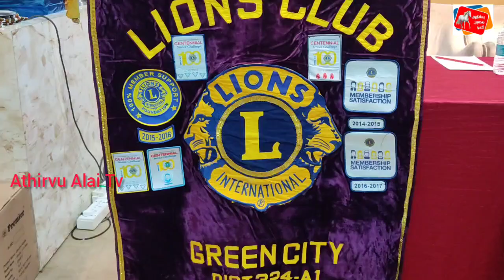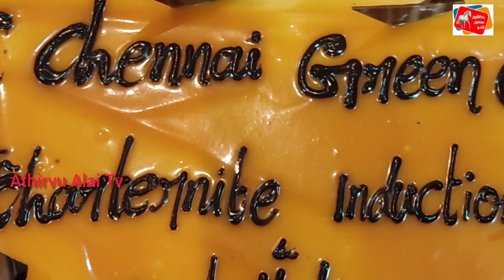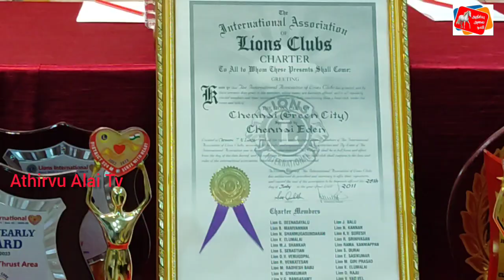சென்னை கிரீன் சிட்டி அரிமா சங்கம் புதிய நிர்வாகிகள் பதவி ஏற்பு விழா!...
ஒரு லட்சம் மரம் வளர்க்கும் திட்டத்தை துவக்கி வைத்து கிரீன் சிட்டி அரிமா சங்கம் புதிய நிர்வாகிகள் பதவி ஏற்பு விழா

சென்னை திநகரில் உள்ள தனியார் நட்சத்திர ஹோட்டலில் சுற்றுச்சூழலை பாதுகாக்கும் வகையில் ஒரு லட்சம் மரக்கன்றுகள் நடும் திட்டத்தை துவக்கி வைத்து, சென்னை கிரீன் சிட்டி அரிமா சங்கத்தின் 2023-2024 ஆம் ஆண்டிற்கான புதிய நிர்வாகிகள் பதவியேற்பு விழா நடைபெற்றது.

சென்னை கிரீன் சிட்டி அரிமா சங்கத்தின் முன்னாள் தலைவர் சதாசிவம் தலைமையில் நடைபெற்ற நிகழ்ச்சியில் சிறப்பு விருந்தினர்களாக அரிமா சங்க முன்னாள் கூட்டு மாவட்ட ஆளுநர்கள் மாணிக்கம், பாலாஜிரத்தினம், சேலம் ஆர்.ஆர்.பிரியாணி நிறுவனர் தமிழ்ச்செல்வன், நீதியின் குரல் பாஸ்கர் ஆகியோர் கலந்து கொண்டனர்.

நிகழ்ச்சியில் முன்னதாக சுற்றுச்சூழலை பாதுகாக்கும்  வகையில் ஒரு லட்சம் மரக்கன்றுகள் நடும்  திட்ட துவக்க விழா நடைபெற்றது.

இந்த நிகழ்ச்சியில் கலந்து கொண்ட அனைவருக்கும் அரிமா சங்க கூட்டு மாவட்ட ஆளுநர் மாணிக்கம், பாலாஜிரத்தினம், இரண்டாம் நிலை துணை ஆளுநர் போஸ், பசுமைத்தாயகம் மாநில துணை செயலாளர் ஐ.நா.கண்ணன், சேலம் ஆர்.ஆர்.பிரியாணி நிறுவனர் தமிழ்ச்செல்வன், கிரீன் சிட்டி அரிமா சங்க புதிய தலைவர் தொழிலதிபர் சரவணராஜ் ஆகியோர் மரக்கன்றுகளை வழங்கினர்.

அதைத் தொடர்ந்து சென்னை கிரீன் சிட்டி அரிமா சங்க புதிய தலைவராக பம்மல்.தொழிலதிபர். லயன்.சரவணராஜ், செயலாளராக அண்ணாமலை, பொருளாளராக ஐநா.கண்ணன் மற்றும் அரிமா சங்கத்தின் புதிய நிர்வாகிகள் அனைவரையும் அரிமா சங்க கூட்டு மாவட்ட ஆளுநர் மாணிக்கம், இரண்டாம் நிலை ஆளுநர் போஸ் ஆகியோர் பதவி ஏற்பு உறுதிமொழி ஏற்க வைத்தனர்.

 அதைத் தொடர்ந்து புதிதாக பதவி ஏற்று கொண்ட தலைவர் பம்மல் தொழிலதிபர் சரவணராஜ் மற்றும் அவரது  துணைவியார் ஆகியோரை லயன் சங்க நிர்வாகிகள் மாலை அணிவித்து சிறப்பான முறையில் வரவேற்றனர்.

புதிய நிர்வாகிகளாக பதவி ஏற்று கொண்ட அரிமா சங்க தலைவர், செயலாளர், பொருளாளர் மற்றும் நிர்வாகிகள் அனைவருக்கும் சால்வை அணிவித்து, நினைவு பரிசுகள் வழங்கப்பட்டன.

இதில் கிரீன் சிட்டி அரிமா சங்கத்தில் புதிய உறுப்பினர்கள் தங்களை இணைத்துக் கொண்டனர், அவர்களுக்கு அரிமா சங்க முன்னாள் மாவட்ட ஆளுநர் மாணிக்கம், இரண்டாம் நிலை ஆளுநர் போஸ் ஆகியோர் பேட்ச் அணிவித்து வரவேற்றனர்.

இந்த நிகழ்ச்சியில் அரிமா சங்க மண்டலத் தலைவர் ரவிக்குமார், வட்டாரத் தலைவர் செந்தில் வளவன், பசுமைத்தாயகம் மாவட்ட செயலாளர் ராகுல், அரிமா சங்க நிர்வாகிகள்: செல்லப்பா, ரவிசங்கரன், செல்வகுமார், சதாசிவம், பூக்கடை முனுசாமி, வெங்கடாஜலபதி, மீனா அண்ணாமலை, ரங்கநாதன், பெரியசாமி, உமாபதி, ராஜேந்திரன் மற்றும் ஏராளமான அரிமா சங்க நிர்வாகிகள் உறுப்பினர்கள் தங்கள் குடும்பத்துடன் கலந்து கொண்டனர்

நிகழ்ச்சியில் கலந்து கொண்ட அனைவருக்கும் இரவு சிற்றுண்டி வழங்கப்பட்டது